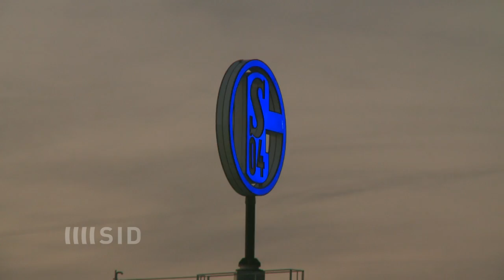Schalke in der Champions League: Über Piräus ins Achtelfinale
Die Niederlage gegen Leverkusen ist vergessen, nun will der FC Schalke 04 in der Champions League gegen Olympiakos Piräus den Einzug ins Achtelfinale klarmachen. Das Weiterkommen ist für Königsblau sowohl sportlich als auch finanziell wichtig. Dementsprechend konzentriert will Schalke die Aufgabe angehen.